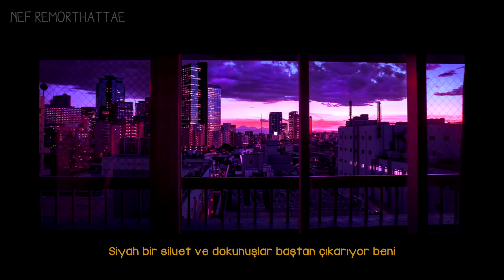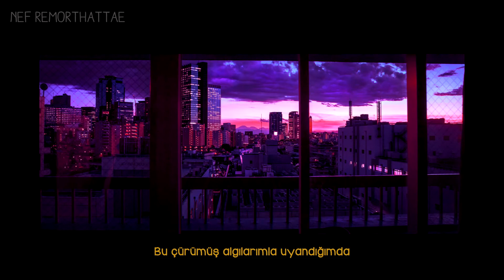[TÜRKÇE ÇEVİRİ] Max Changmin - Chocolate (yeniden yükleme)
Telif hakkı nedeni ile yeniden yüklenmiştir.
Changminimizin çarp beni çukulatam adlı parçasına hoş geldiniz.
Etraftaki patırtılar olmadan*
Orijinalinde patlayıp küçük parçacıklara ayrılan yıldızların sesi olmadan cümlesi geçiyor. Bu cümle etrafta oluşan sesleri, insanların konuşmalarını, dedikodu vb. şeyleri betimlediğİ ve türkçede de böyle kullanılmadığı için direkt anlamını çevirdim.